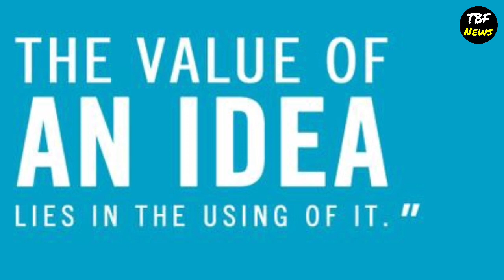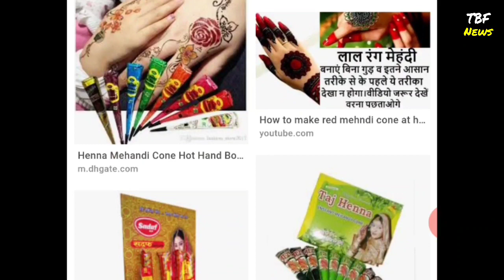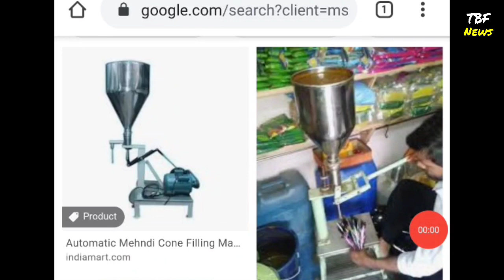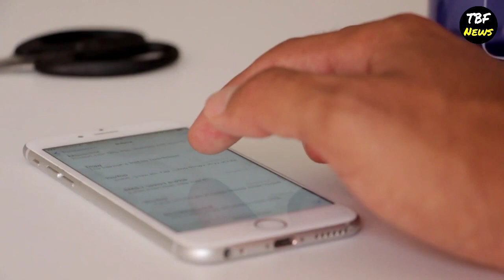Small business ideas | mehandi cone making business | earn money from home | in telugu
Small business ideas | mehandi cone making business | low investment high profit business | mehandi cone making machine | earn money from home | mehandi cone making at home | in telugu

Description:-

Hi friends today video is about MEHANDI CONE MAKING BUSINESS Which can be started from home.The MEHANDI CONE MAKING MACHINE price is rs 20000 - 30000 only.With the help of one machine you can EARN MONEY FROM HOME.If you have LOW INVESTMENT you can start this business and make HIGH PROFITS.So please watch the video till end..

Queires solved:

1. Business ideas in telugu
2. Small business ideas in telugu
3.Telugu self employment ideas
4. Low investment high profit business
5. business ideas for women at home
6. business ideas 2020 telugu
7. mehandi cone making business
8. mehandi cone making machine
9. mehandi cone making at home
10.mehndi design in telugu

If you want to MAKE MONEY FROM HOME.Then this business video helps you. If you search for "MEHANDI CONE MAKING BUSINESS IN TELUGU" your search ends here.

 For machines and raw material .